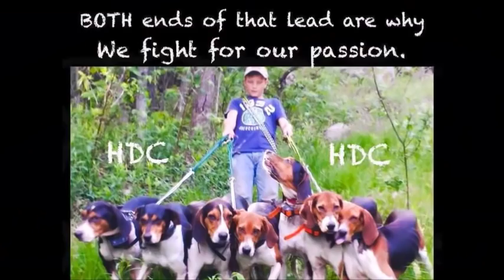Per Rut Bucks and Dog Talk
Hunting and Dog talk Q and A 17